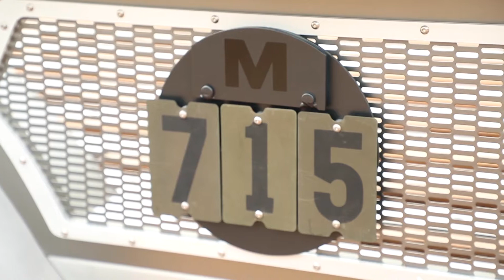Jeep со шест концепти на на велигденскиот Easter Safari пикник - Авто Магазин сезона 23 епизода 29